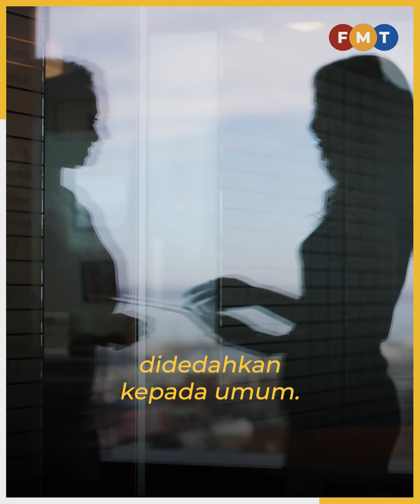Peguam Azmin dakwa ketua polis Selangor beri maklumat salah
Kenyataan Ketua Polis Selangor Hussein Omar Khan bahawa Azmin Ali dipanggil untuk membantu siasatan kebocoran dokumen adalah maklumat salah, kata peguam ketua pembangkang negeri itu.